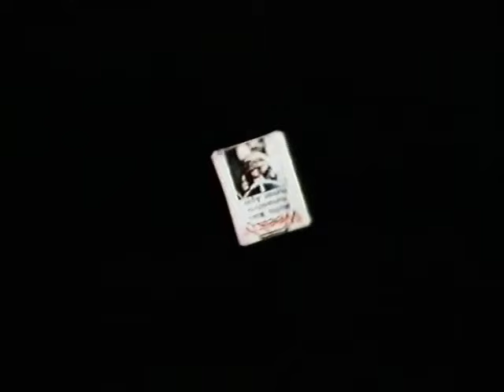Feels like Science (Theme from Misfits of Science) - Karen Lawrence /Basil Poledouris